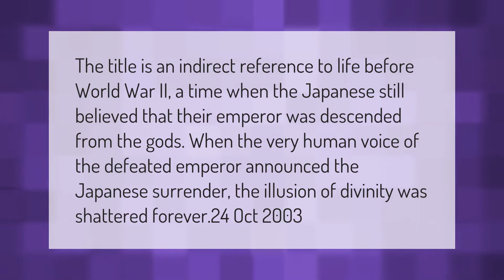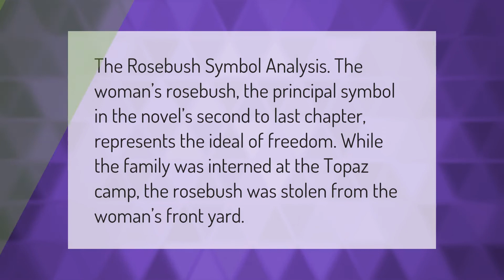When the Emperor Was Divine title meaning?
00:00 - When the Emperor Was Divine title meaning?
00:39 - What does the rosebush symbolize In When the Emperor Was Divine?

Laura S. Harris (2021, March 8.) When the Emperor Was Divine title meaning?
    AskAbout.video/articles/When-the-Emperor-Was-Divine-title-meaning-228336